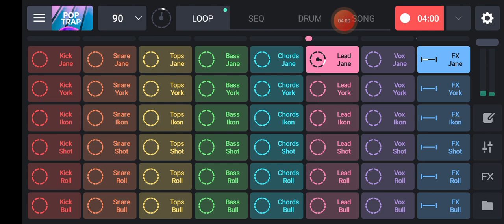Free Copyright Music On YouTube || 2022 Free Instrumental Trap YouTube Music / Vlog Free Music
Tag Line
2022 Free Instrumental Trap YouTube Music

                                   Important